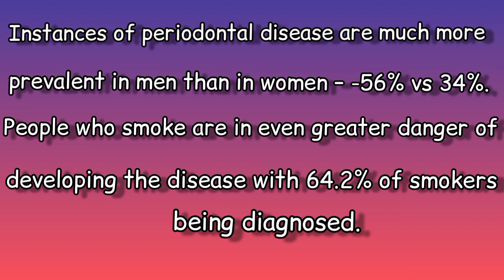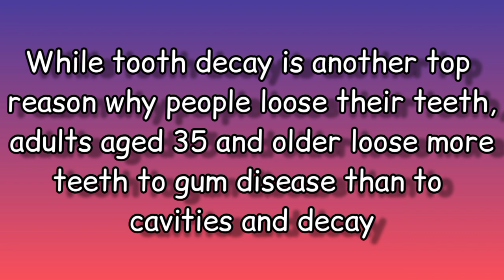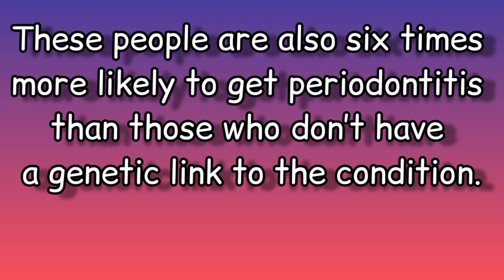Interesting Facts | Gum diseases || Oral Health & Hygiene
Hey guys thank you for your love & support!

Watch other interesting videos on this channel & share with others!